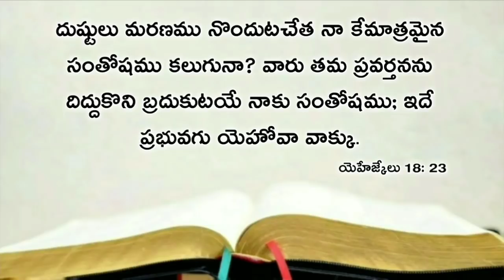Today's promise 26.01.2020